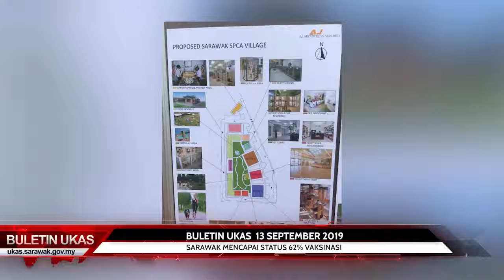BULETIN UKAS 13 SEPTEMBER 2019 EDISI PETANG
1. Sarawak Mencapai Status 62% Vaksinasi
2. Kejohanan Bola Sepak ‘Liga Bintulu-LSC 2019 – Piala YB Datuk Talib Zulpilip’ Kembali Oktober Ini
3. Generasi Muda Perlu Menghayati Perjuangan Generasi Lampau

Ikuti berita dan maklumat lanjut di Edisi UKAS dengan melayari dan Facebook UKAS di